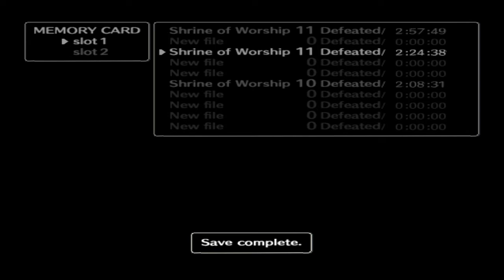Shadow of the Colossus - Part 11 (HD)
A walkthrough of Shadow of the Colossus.

Defeating the 11th colossus.